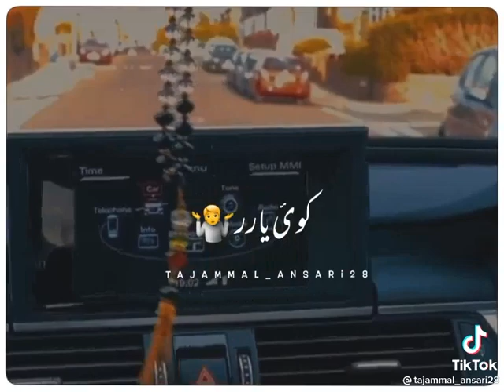tiktok urdu shayari 637